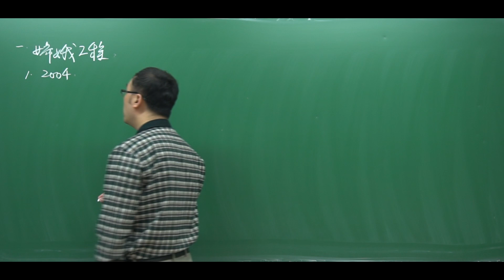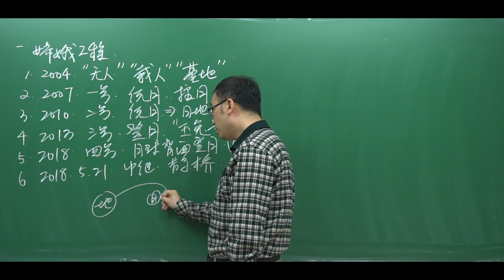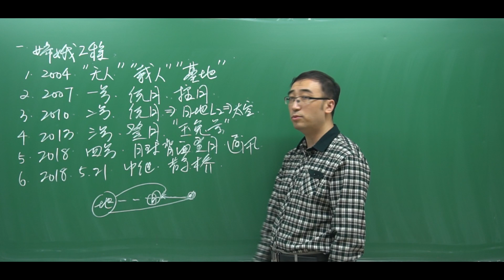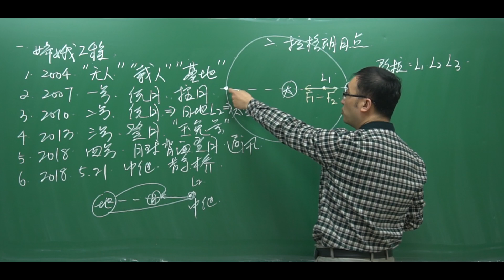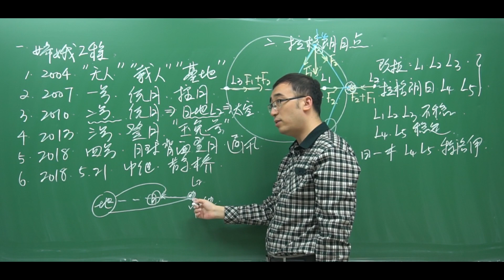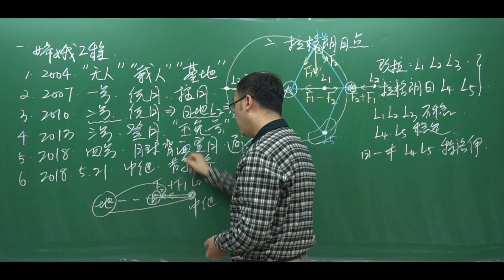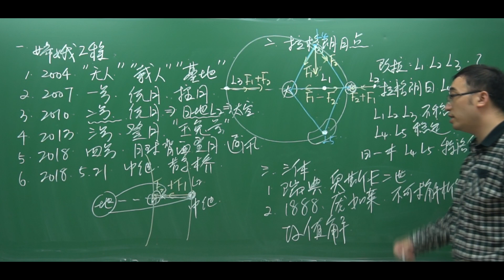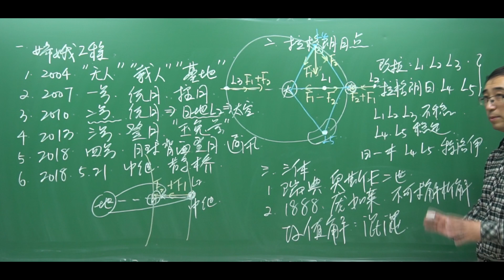三体和嫦娥四号有什么联系？中继星鹊桥在拉格朗日点的哪个位置？李永乐老师带你了解嫦娥工程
我们知道在5月21号的时候
我国的一颗月球中继卫星鹊桥上天了
而且发射到了地月轨道的拉格朗日点L2上
有同学就问我 这个鹊桥到底是干嘛用的
这个拉格朗日点又是怎么回事呢
今天我们就来说一下这个问题
为了系统了解这个问题
我们首先从中国的登月计划叫做嫦娥工程说起

我们的嫦娥工程主要的目的是为了登月
它在2004年 正式开始实施
一共可以分为三个阶段
第一个阶段就是无人登月
第二个阶段就是载人登月
第三个阶段就是在月球上建立我们的基地

2007年的时候
我们发射了第一颗月球探测卫星 嫦娥一号
绕月飞行 但它最终会撞月

在2010年的时候
我们发射了嫦娥二号卫星
它的功能 也是首先绕月
但它不会撞月

2013年的时候 发射了嫦娥三号探测卫星
嫦娥三号的主要作用就是登月

2018年年底
我们会发射嫦娥四号卫星
嫦娥四号也是要登月
只不过它要实现在月球的背面登月

关于嫦娥工程我们还要分析拉格朗日点是什么
请观看视频进行理解